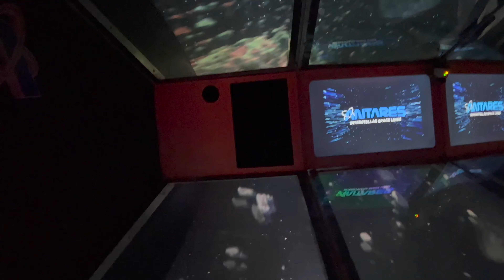Hollywood Action Tower [Movieland Park] OnRide 4K Insta360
Drop Tower unica in Italia a movielandpark

Track: Abstract Organic Beat [Aesthetic Music] by MokkaMusic / Whisper